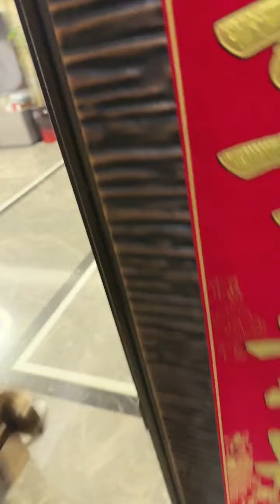人生的选择总有很多遗憾，该放下就放下吧